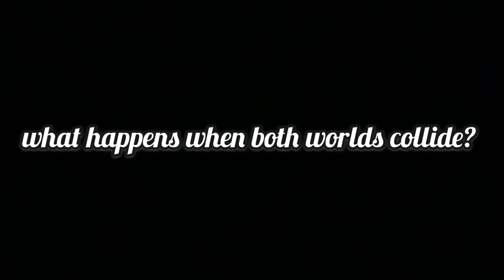hidden stars juke au trailer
artist: fun

title: hidden stars
description: "𝙧𝙞𝙜𝙝𝙩 𝙣𝙤𝙬, 𝙬𝙞𝙩𝙝 𝙮𝙤𝙪, 𝙞 𝙛𝙚𝙚𝙡 𝙡𝙞𝙠𝙚 𝙞 𝙘𝙖𝙣 𝙟𝙪𝙨𝙩 𝙗𝙚 𝙢𝙮𝙨𝙚𝙡𝙛."

an average american teenage girl named julie goes to los angeles with her family and best friends as well as no other plans but to visit her grandparents while her friends tries to meet their celebrity idol, but what happens when julie meets him instead?